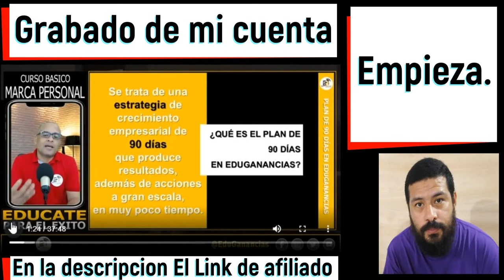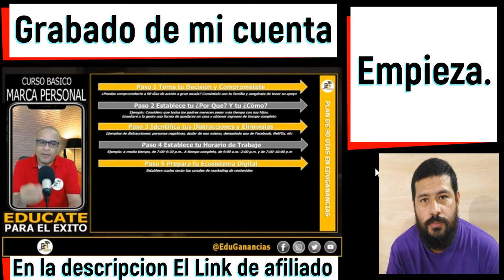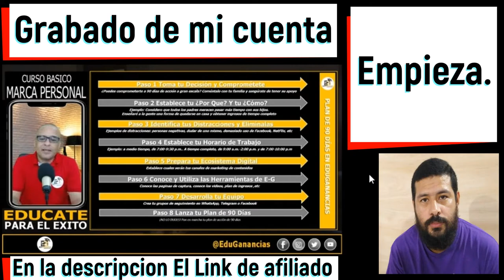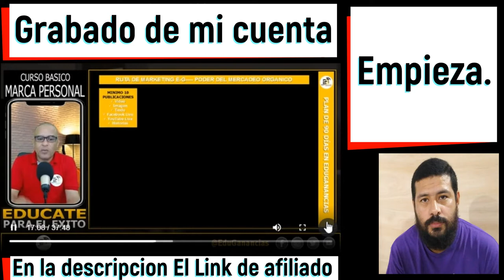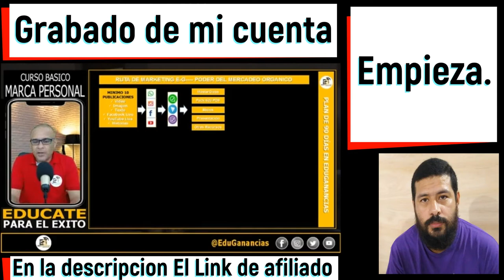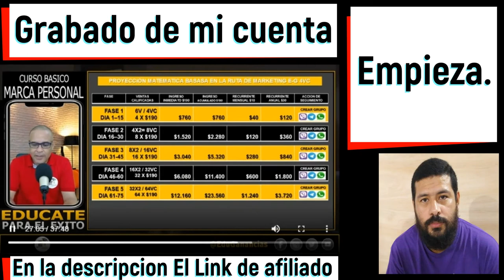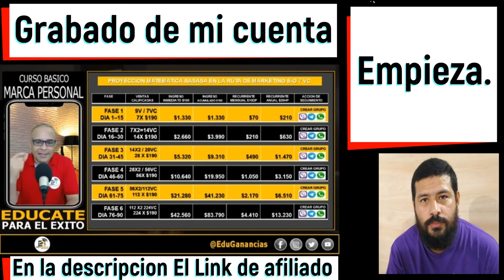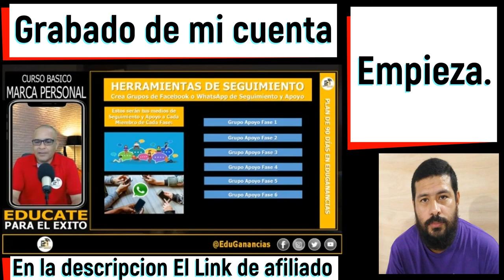🕒 Plan de los 90 DÍAS Eduganancias (Ir de 0 💲💲 - A - 3.000 💲💲 paso a paso)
En esta LISTA DE REPRODUCCIÓN, encontraras un video en el que EXPLICO de manera SENCILLA, como puedes contactarme y pedirme la activación totalmente ( GRATIS !!! )
SIN TRUCOS, 100% FINANCIADO!!! 🕒
PARA LOS INTERESADOS EN SISTEMA TDC PARAGUAY.
AQUÍ LES DEJO LOS LINKS.

SISTEMA TDC EN PARAGUAY.
SISTEMA TDC EN LATINOAMERICA.
SISTEMA TDC EN EL MUNDO.

FAMPAGE-FACEBOOK.

MESSENGER DIRECTO.